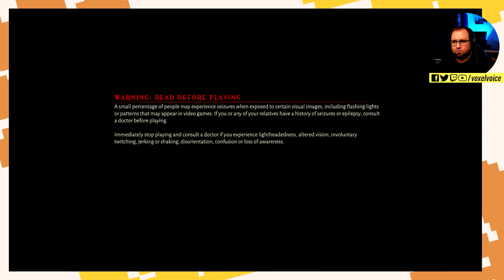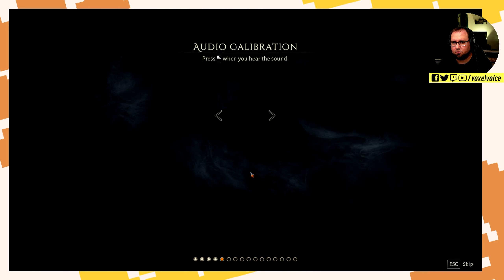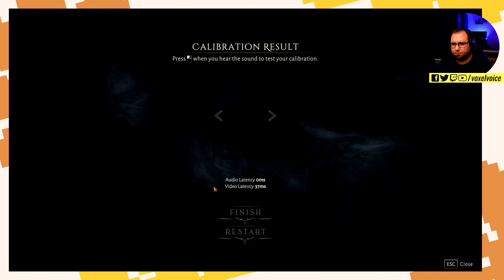Metal: Hellsinger - Demo Review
Even demons like to dance.